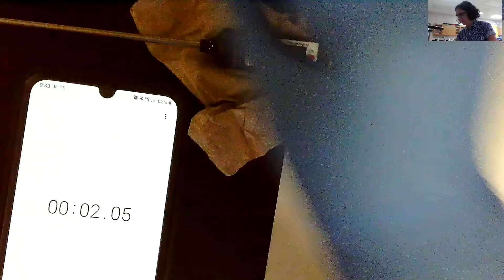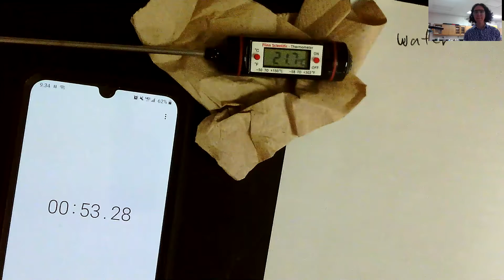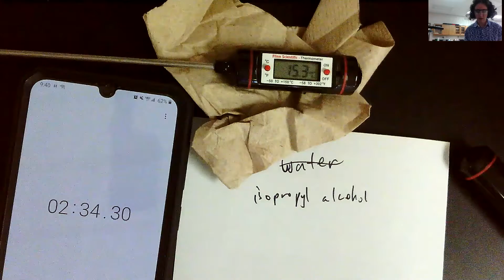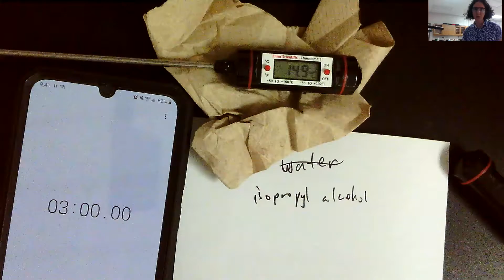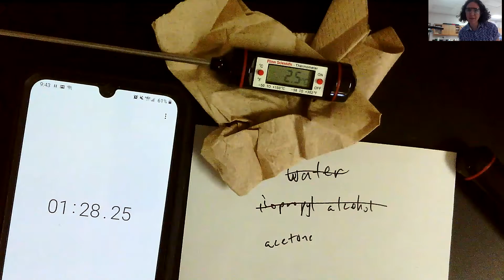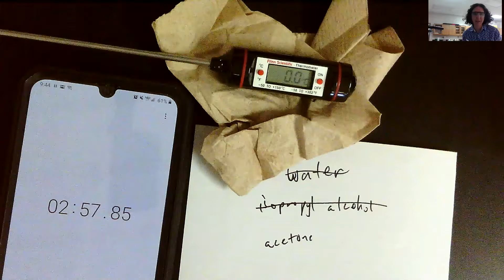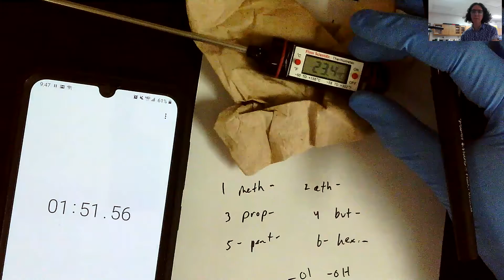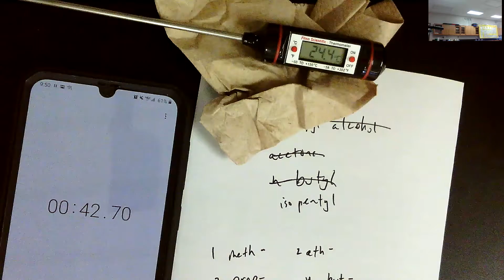IMF Lab Part 2 Boiling Point